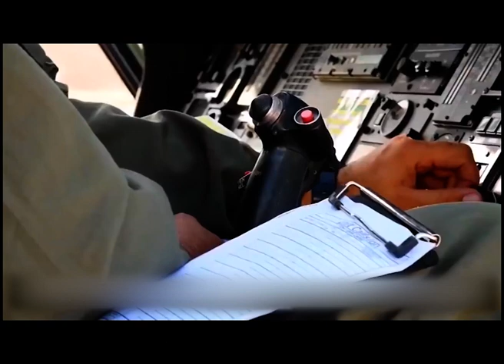مروحية بلاك هوك: ذروة الصناعة العسكرية البشرية，قوة مهمة من طائرات الهليكوبتر المصريةBlack Hawk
ذروة الصناعة العسكرية البشرية ، بارعة في النقل والقتال والاستطلاع ، وعملت كطائرة هليكوبتر رئيسية في الولايات المتحدة لأكثر من 40 عامًا.المروحية UH-60 للأغراض العامة هي طائرة هليكوبتر للأغراض العامة ذات محركين بأربعة محركات في الولايات المتحدة.تم اشتقاق المروحية المساعدة UH-60 من العديد من الطرز والإصدارات ، مما يدل على تنوعها شبه المثالي.تم تطوير المروحية متعددة الاستخدامات UH-60 بواسطة سيكورسكي للجيش الأمريكي في السبعينيات.بالإضافة إلى الولايات المتحدة ، اشترت أكثر من 20 دولة ومنطقة UH-60 ، وتسمى نماذج التصدير هذه بشكل عام طائرة الهليكوبتر S-70.أصبحت UH-60 واحدة من أكثر طائرات الهليكوبتر إنتاجًا في العالم بحجم إنتاج يزيد عن 4500 حتى الآن ، مما يثبت التميز في تصميمها.